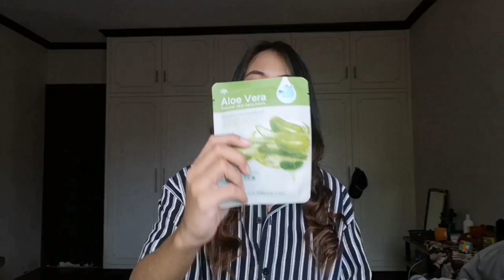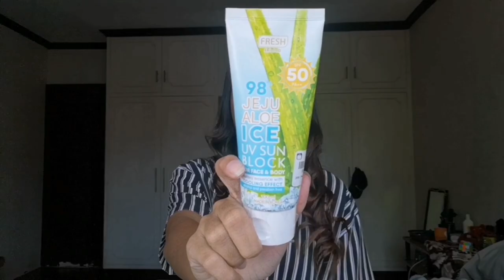SHOPEE HAUL + TRY ON | NIXX REYES 🌙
Hello everyone ✨

Show some love on the comment section below. Ciao 💖

❗SHOPS LINK❗

TOPS/Body Con dresses